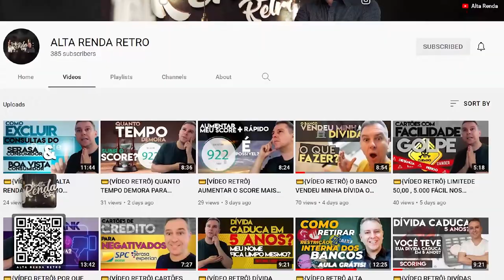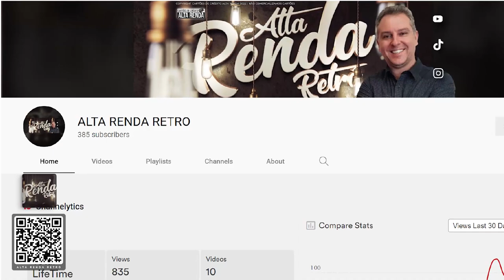💳NOVO CANAL CHEGOU, TEREMOS SORTEIO DE BRINDES E MIMOS, @CARTÕESDECREDITOALTARENDARETRO, VEJA AQUI.